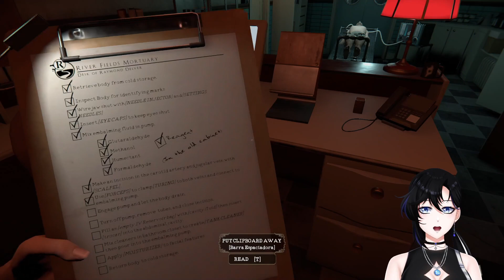I'M QUITTING THIS JOB - The Mortuary Assistant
When your job takes a deadly turn... literally. Being trapped in a mortuary with a demonic presence was definitely not in Rebecca's job description as a mortuary assistant. 🙃